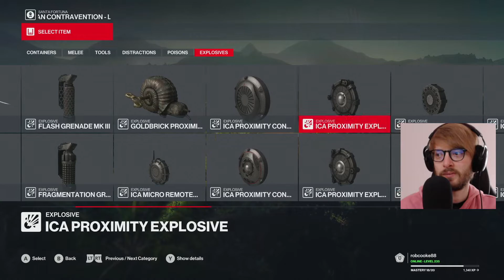Hitman 3 - The Truman Contravention